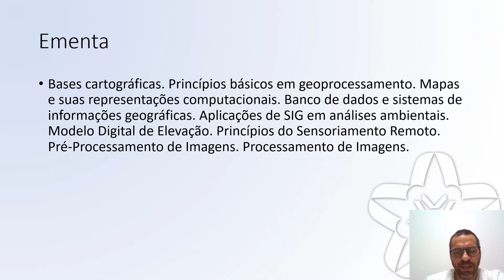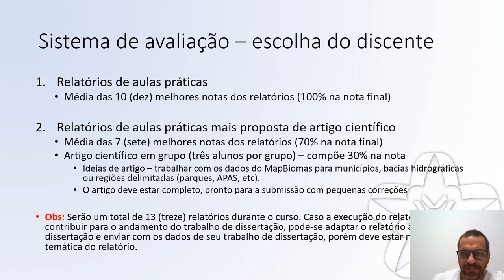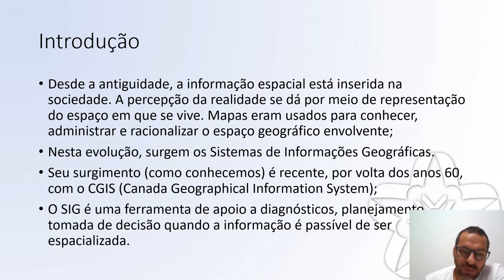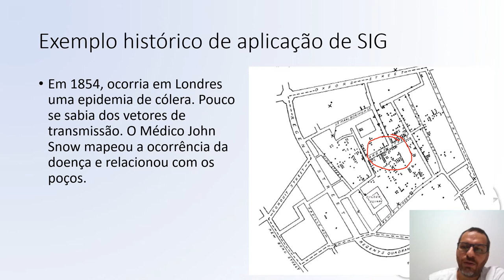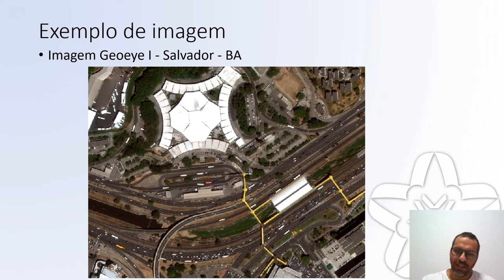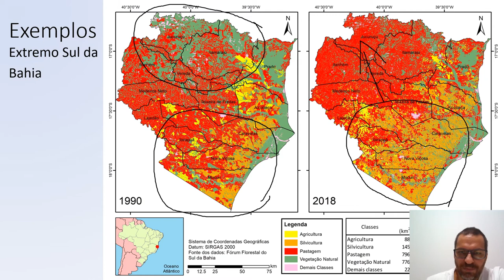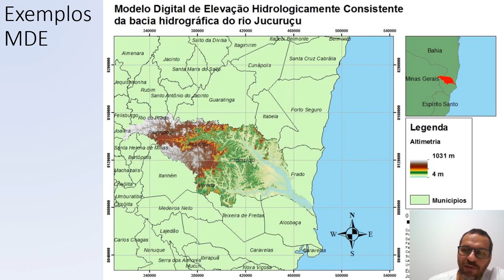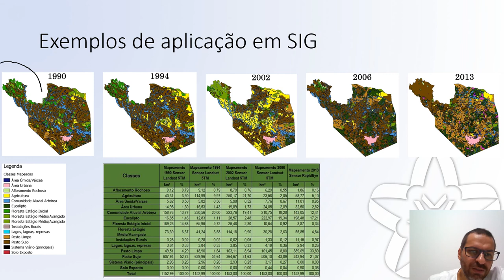Aula 01 - (Teórica) Apresentação e Introdução ao SIG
Prof. João Batista Lopes da Silva
Engenheiro Agrícola e Ambiental, Mestre e Doutor em Engenharia Agrícola
Pós-Doutorado em Meteorologia Agrícola
Professor da Universidade Federal do Sul da Bahia
Campus Paulo Freire - Teixeira de Freitas - BA

Aula do Componente Curricular - Sistemas de Informações Geográficas
Programa de Pós-Graduação em Ciências e Tecnologias Ambientais
Universidade Federal do Sul da Bahia e IFBA-Porto Seguro

Os arquivos e material do Componente Curricular podem ser encontrados no link abaixo: